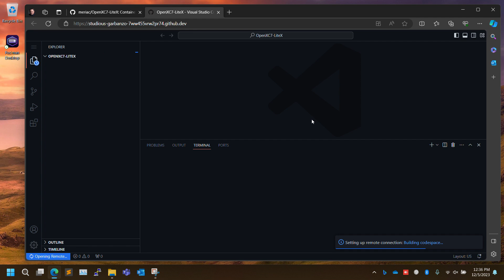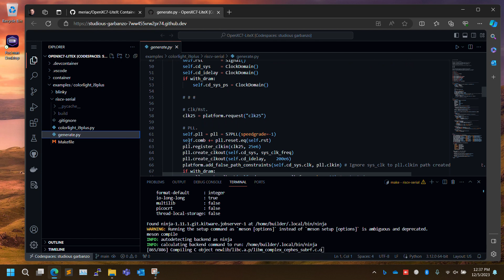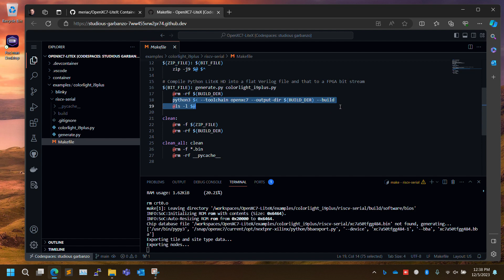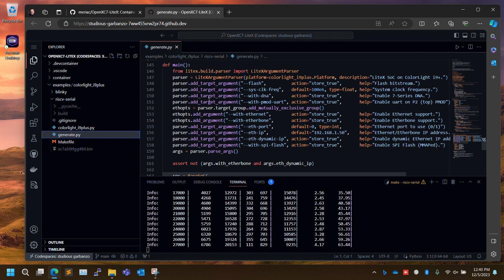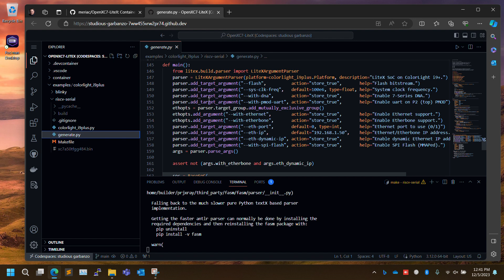Compiling a LiteX RISCV CPU Design: LiteX OpenXC7 FPGA development using Podman/Docker containers